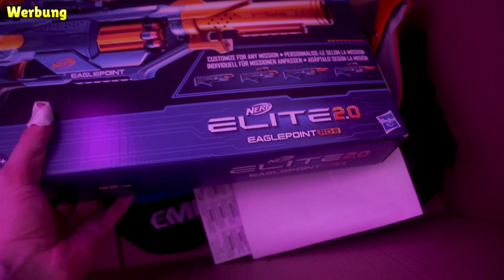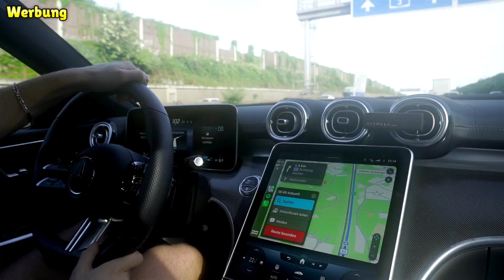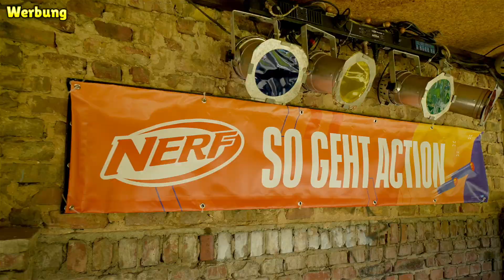Das *ultimative* NERF BATTLE!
Checkt unbedingt den @NERF_Deutschland Kanal ab für alle Folgen und schreibt dort überall beaverfangpuuki in die Kommis, um mich anzufeuern! ✅

Lasst dort auf jeden Fall ein Abo da, um keines der Matches zu verpassen!